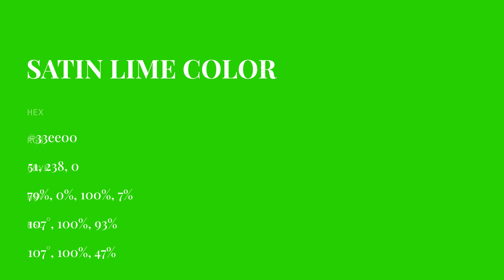Satin Lime color 33ee00 hex color - Green color - Warm color 33ee00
What color is Satin Lime ? 33ee00 hex color - Green color - Warm color 33ee00

Hex 33ee00 Color Code is also known as Satin Lime color.

Hex 33ee00 Color code in RGB color code model is created after adding 20.00% red color, 93.33% green color and 0.00% blue color.
Hex 33ee00 Color code in CMYK color (process color) code model is generated after subtraction of 78% cyan, 0% magenta, 100% yellow and 6% black.